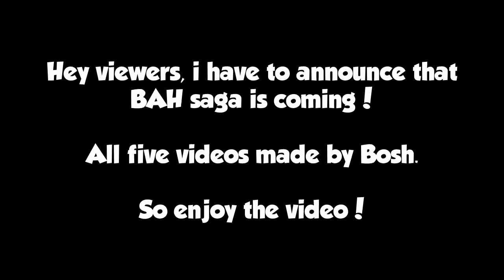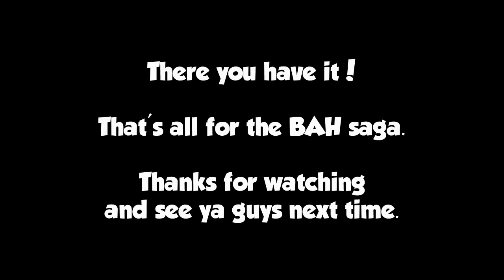The ＢＡＨ Saga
This is it! All five parts in one video is here.

All five videos made by @BoshMind

Chapters:

0:00 Beginning
0:08 ＢＡＨ
0:42 ＢＡＨ ²
1:12 ＢＡＨ ³
1:44 ＢＡＨ ⁴
2:15 ＢＡＨ ⁵
2:51 Ending

Toy Story saga belongs to Disney and Pixar.